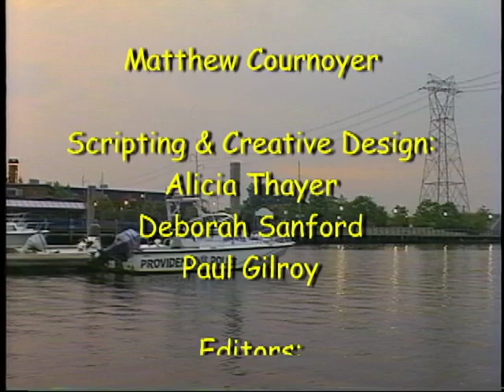Episode 4 - Check Your Fly - Narragansett Bay Outdoors - Fly Fishing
Originally broadcast on Rhode Island Public Access TV in the years 2002 and 2003.
Follow hosts David Sanford Rich Matthews as they head out from the Warren River over to the Pawtuxet Cove just north of Gaspee Point to fly fish for striped bass.
Our Tackle Talk segment features Al Elson owner of Striper Marina, talking about hosting their 8th annual striped bass fishing tournament to benefit local abused and abandoned children, and the services they offer including a dock slip they've been providing to the show.
Our Narragansett Bay Feature is the final part of our tour of the Bucklin Point Waste Water Treatment Facility in East Providence where we continue to tour the final stages of the waste water treatment process before the final effluent is discharged into the Seekonk River. Then we ride along as they conduct sampling in the river, and also visit a location to see how they install one of the automated samplers, talked about in our prior episode, down manhole into a local sewer line to check for pollutants.

David Sanford and Mike Gill have been fishing the bay since childhood and are very knowledgeable about the bay today. They will talk about the equipment they are using as well as new items available on the market. The objective of the show is to be informative and fun!

Rich Matthews has been tying all varieties of flies for 18 years. He has been tying flies on a professional level for the past 5 years. Rich is proficient in both fresh and saltwater flies; additionally he has in-depth knowledge of steel head and salmon (full dress) flies.